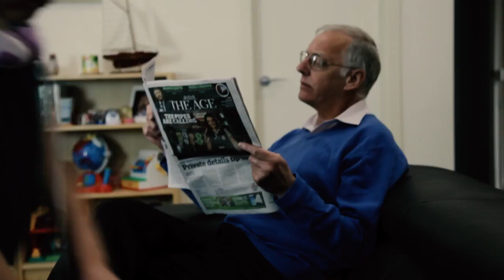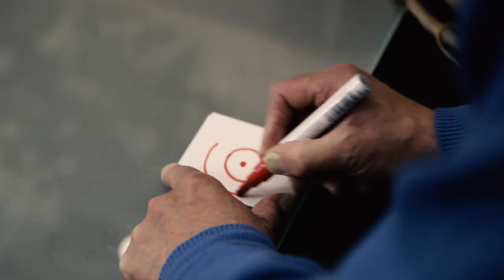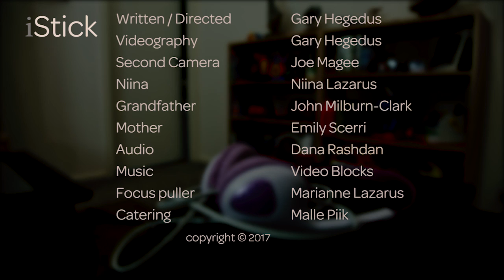iStick - a short film | written/directed - Gary Hegedus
iStick  - a young girl learns about old technology.
Young Girl - Niina Lazarus
Grandfather - John Milburn-Clark
Mother - Emily Scerri
Second Camera - Joe Magee
Boom operator - Dana Rashdan
Focus puller - Marianne Lazarus
Catering - Malle Piik